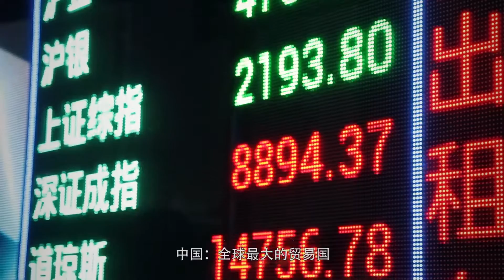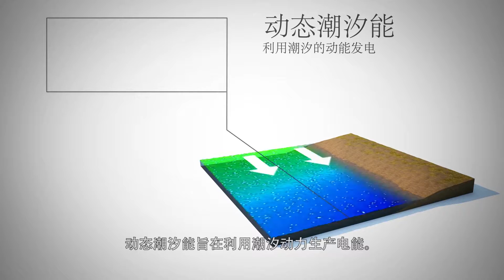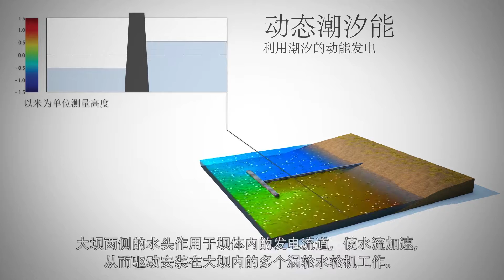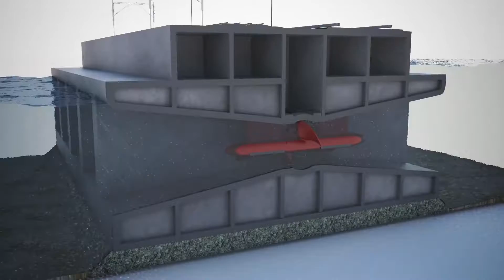POWER DTP full chinese subtitles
This is an Arcadis Project located in China for green energy development.